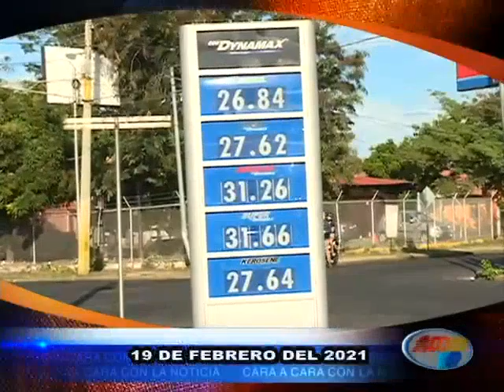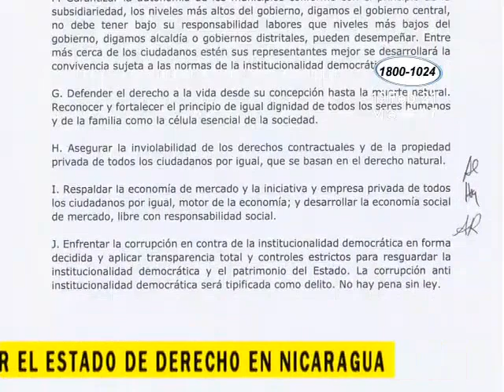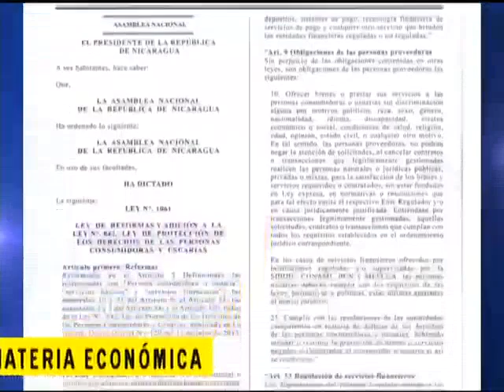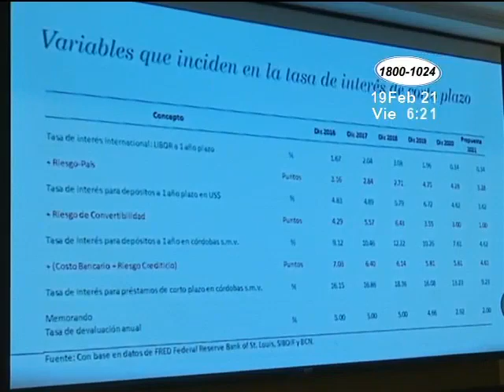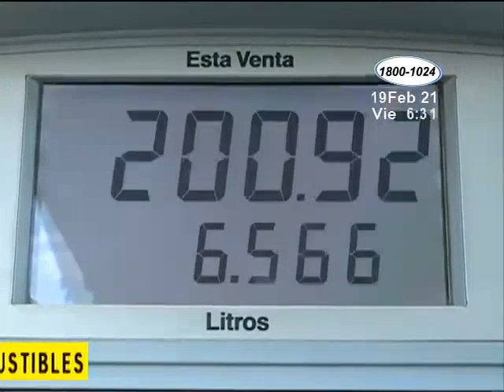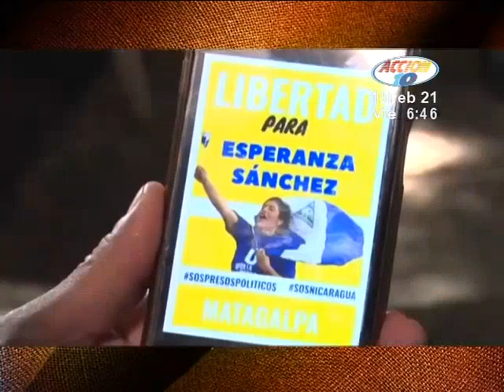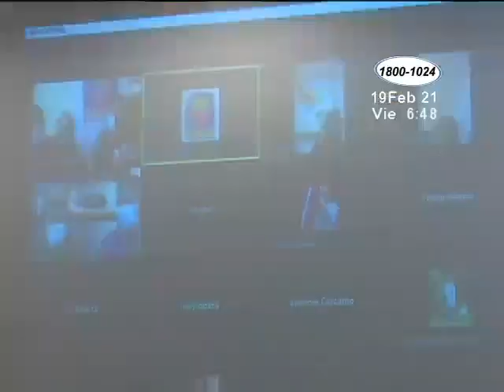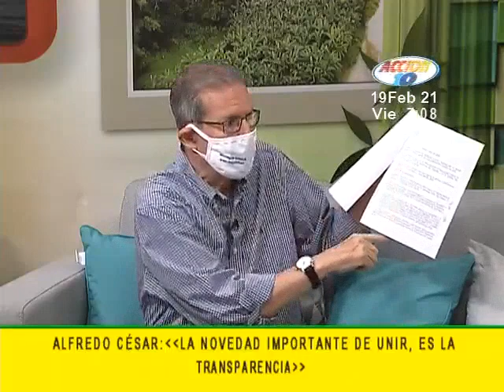Noticiero Acción 10 en la Mañana: Programa del 19 de Febrero de 2021